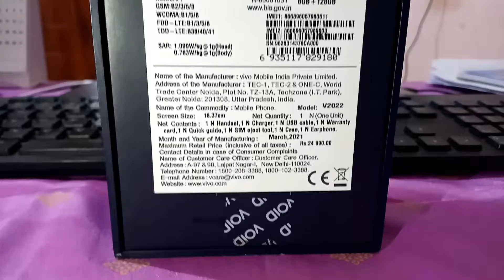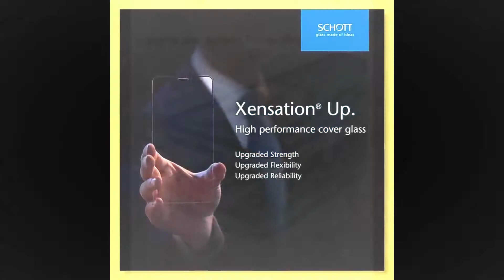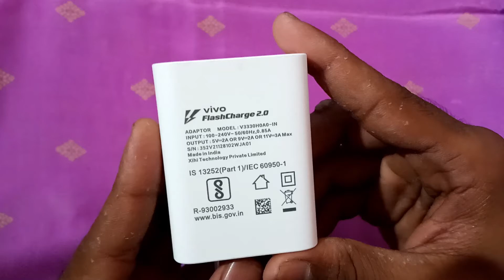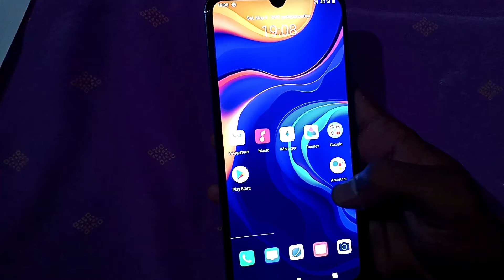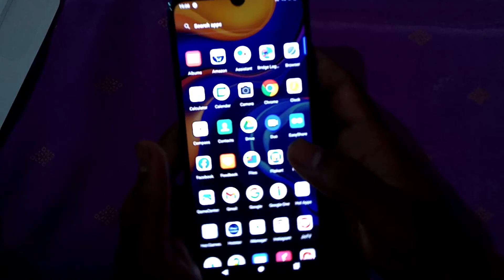VIVI V20SE UNBOXING &first impression ||| 32 mp self camera & 48 mp back camera vera level - TAMIL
vivo v20 se UNBOXING &first impression ||| 32 mp self camera & 48 mp back camera vera level - TAMIL